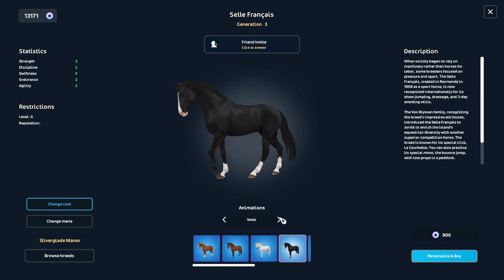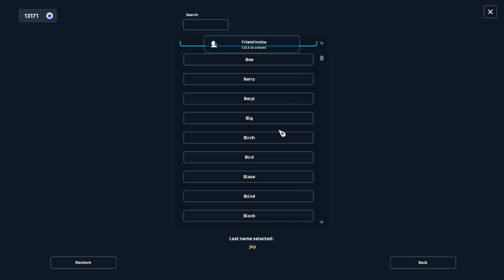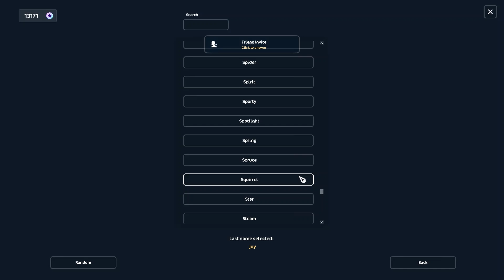* Star Stable Online * Part 32 *Selle Français & Follow the Dark Rider*